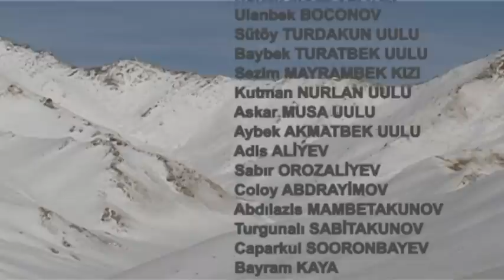''Göç'' Belgesel Film ''Nomadic''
Göç Belgesel Film '' Nomadic' 'KIRGIZİSTAN TAŞRABAT BÖLGESİ: DÜNYADA SOYU TÜKENME TEHLİKESİNDE OLAN TOPOZ (YAK) HAYVANLARININ YAŞAM ALANLARI VE GÖÇEBECİLİKLE YAŞAYAN KIRGIZ YÖRE HALKININ HAYAT HİKAYESİ. ÖDÜLLÜ BELGESEL FİLM. İYİ SEYİRLER